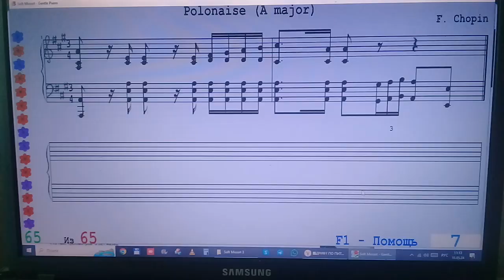Полонез Ля мажор Ф.Шопен (тизер)